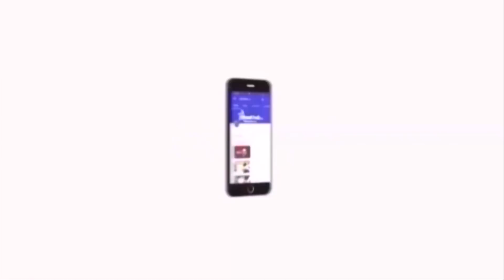தொல்.திருமாவளவன் என்ற இந்த தலைவனை எவனும் தொட முடியாது - கவிஞர் அறிவுமதி | Thirumavalavan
தொல்.திருமாவளவன் என்ற இந்த தலைவனை எவனும் தொட முடியாது - கவிஞர் அறிவுமதி | Thirumavalavan | Velicham Tv